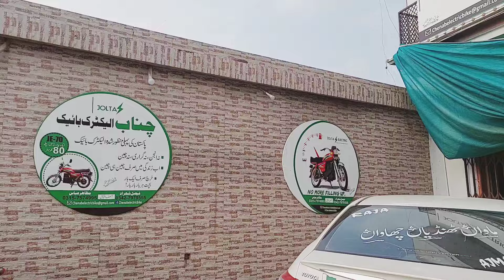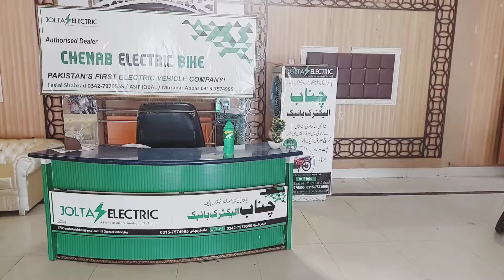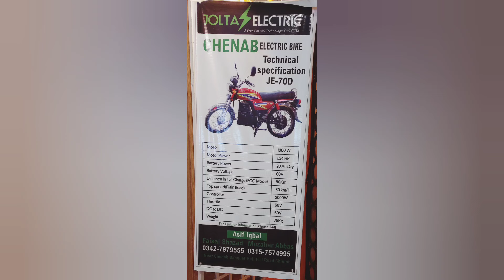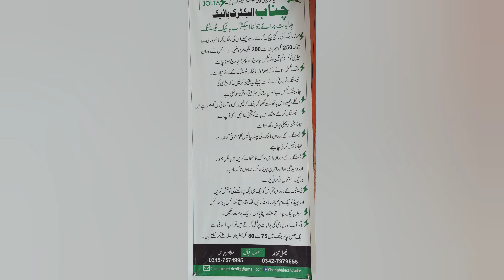jolta electric bike|jolta electric bike in pakistan|e bike|aw informative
jolta e bikes
jolta electric je-70d e-bike
jolta electric bike factory
jolta electric bike in gujranwala
jolta electric heavy bike price in pakistan
jolta electric heavy bike price
jolta electric bike in pakistan
jolta electric bike islamabad
jolta electric bike 125 price in pakistan
jolta electric bike je-50 price
jolta e bikes pakistan
jolta electric bike kit price in pakistan
jolta electric bike in lahore
jolta electric bike phone number
jolta e bike price
jolta electric bike in rawalpindi
jolta technologies e bike
jolta electric bike website
jolta electric bicycle price in pakistan
jolta electric bike price
jolta electric bike 125
jolta electric bike 70cc price in pakistan
pakistan first e bike
best first e bike
first e mountain bike
manta5 unveils first e-bike for the water
harley-davidson’s first e-bike
world's first hydrofoil e-bike
e bike first ride
best first e mountain bike
first electric bike in the world
the first e bike
e bike battery first charge
charging e-bike battery first time
bike first e boa
bike first smitt e boa
first electric bike company
first electric dirt bike
first electric drag bike
 electric bike in pakistan 2021 jolta electric bike in pakistan first electric start dirt bike